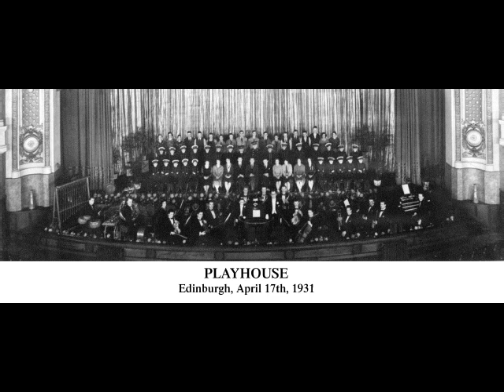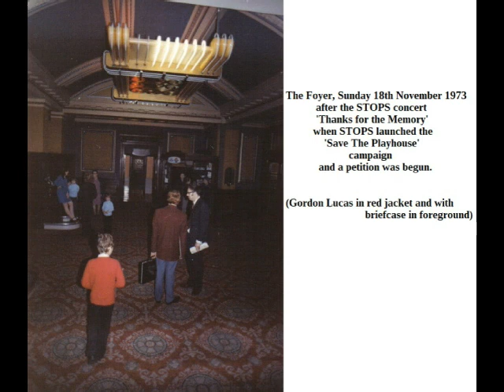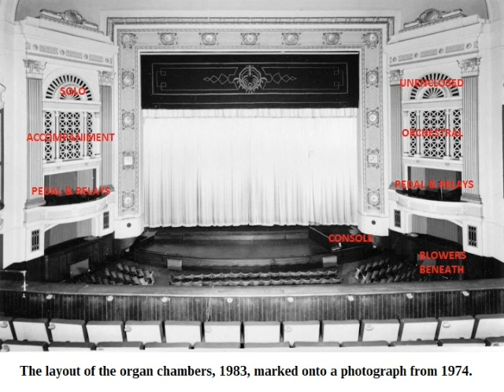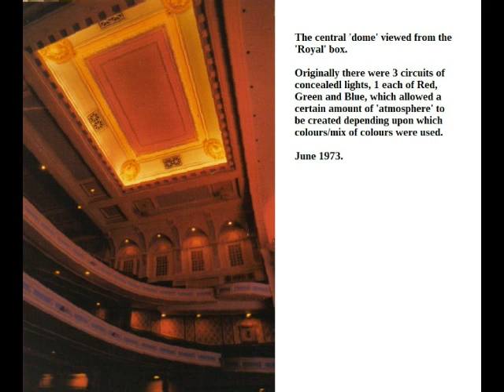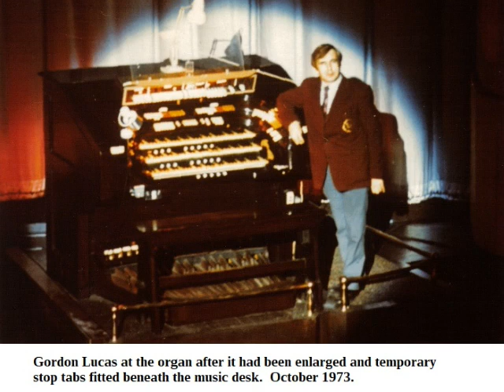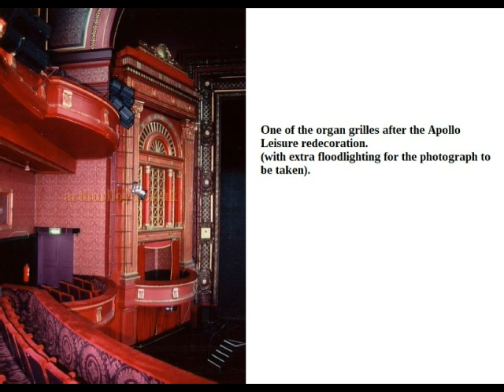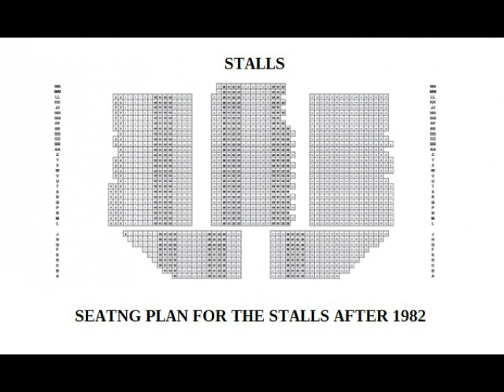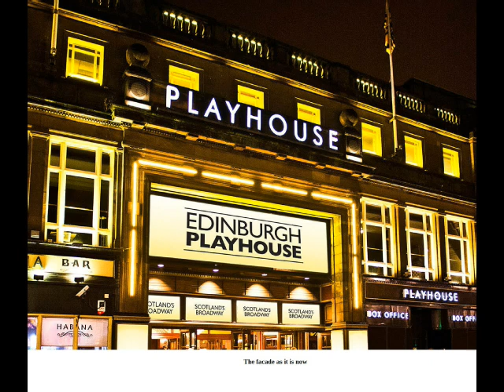Extracts from the music for the Hungarian State Ballet production 'PROBA', Edinburgh Playhouse 1983.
Extracts of the music for the first performance of ‘Proba’ (literal ‘test’ or ‘trial’ - intended meaning ‘rehearsal’), presented and performed by the Hungarian State Ballet during the Edinburgh International Festival, in the Edinburgh Playhouse, September 1983.  The ballet featured pre-recorded ‘electronic’ music (and ‘police’ with machine guns near the end of the performance) as well as the Hilsdon organ played live.

The stage was completely bare, and the dancers had the full 75 foot width and 42 foot to 48 foot depth to dance on, upstage of the 50 foot wide proscenium.  The forestage was raised, and the false floor inserted over the organ console, giving the dancers another 8 – 12 feet of stage in front of the curtain line.

This meant that the organist had to be provided with both CCTV of the stage, and audio foldback of the organ.  The group of choral singers were also in the orchestra pit understage, near the organ console, and had to be picked up by microphones and amplified through the stage sound system, which was the (much modified) 5 stage channels of the Westrex cinema sound system, with the 5 pairs of Gauss Altec bass drivers mounted in individual modern bass cabinets, stacked two high, and the double compression driven multi-cellular dispersion horns mounted on top of each pair of bass bins, positioned along the back wall of the stage.

The organ was used extensively from approximately 24 minutes in.  The choral pieces were performed by selected vocalists from various choirs of Edinburgh, with the organ being played by Dennis Townhill, then of St Mary’s Cathedral, Edinburgh, and performed live every evening on the Hilsdon of the Playhouse.  The Tenor was part of the Hungarian company on stage, and had a radio mic which was only routed into the organ console’s foldback loudspeakers.

The J S Bach Toccata and Fugue in D Minor was performed for each performance by Dennis Townhill, but of all things to go faulty on the organ, the key relay for middle ‘A’ died part way through this first performance of the D minor Toccata!  It was rectified for the remaining performances.

Periods of silence, speech (in Hungarian), and almost all of the electronic music have been edited out of the 2 hour long ballet, and no artificial reverberation has been added, leaving most (but not all) of the organ parts.

This recording came from the collection of the late Gordon Lucas, and was made using a feed from the theatre’s Show Relay Microphone for archival purposes.  The organ was tuned by resident organist and theatre chief technician Larry McGuire, on behalf of the theatre and STOPS.

STOPS – the Scottish Theatre Organ Preservation Society, founded on 29th October 1972, is Scotland’s oldest cinema/theatre organ society, and is a registered Scottish charity (SC 018217).

It is due to the efforts of STOPS members that the Playhouse is still standing, and has been being used as a live theatre for the last 40 years.

STOPS owns and operate the New Palace Theatre Organ Heritage Centre in Greenlaw, Scotland and present an annual season of silent films with live accompaniment as well as occasional theatre organ concerts.

Our website is for the New Palace Theatre Organ Heritage Centre and we are on Facebook as ‘stops.org’ and ‘nptohc’.